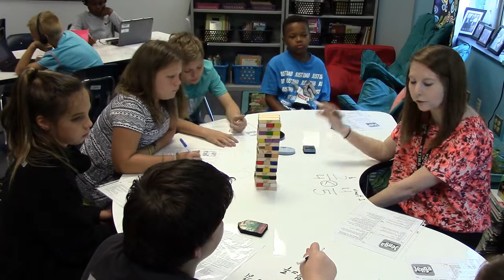ASD2's 2019-2020 Teachers of the Year